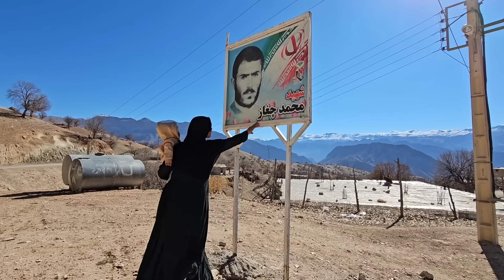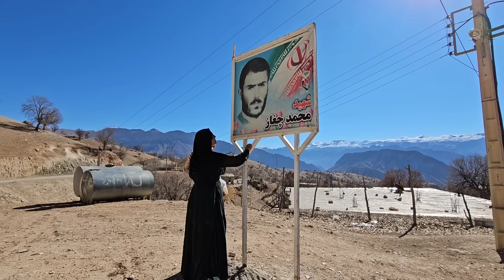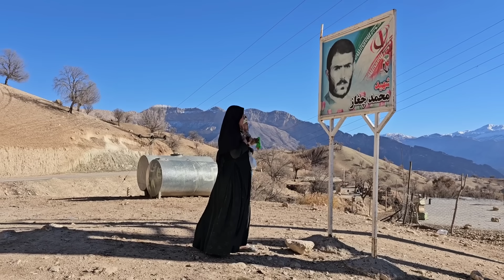Nomadic Lifestyle Documentary: Saifullah and Arad's Journey Continues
Continue the real journey of Saifullah and Arad in this mesmerizing documentary. Witness the unwavering dedication of their grandmother as she cares for Arad, providing love and support. Immerse yourself in the breathtaking beauty of nature, where a gentle rain showcases the magnificence and splendour of the nomadic way of life. Join us as we delve deeper into the lives of Saifullah and Arad, discovering the resilience and joy that can be found in the nomadic community.